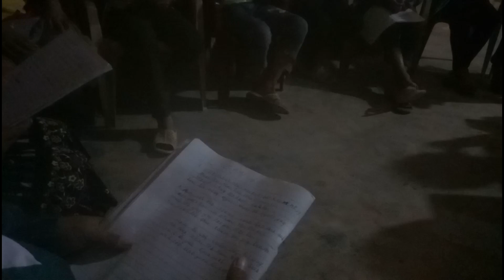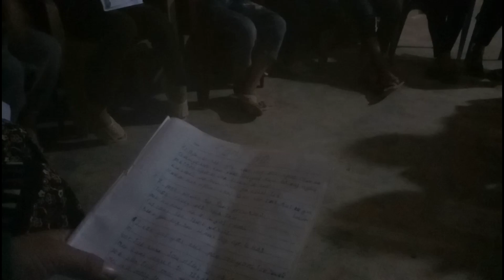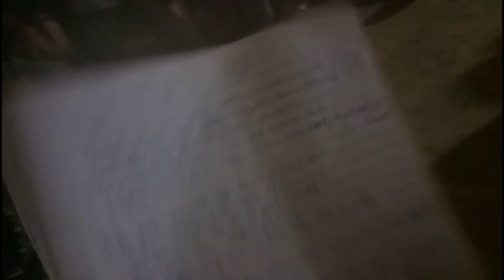nkauj tawm tshab koob tsheej yexus yug xyoo 2018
nkauj koob tsheej yexus yug xyoo 2018